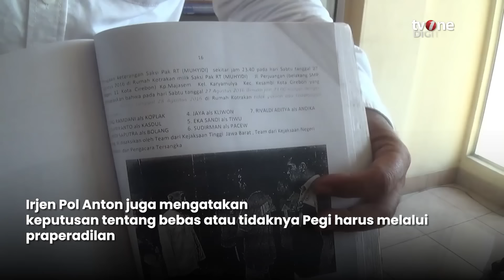Kuasa Hukum Pegi Setiawan: Andi yang Dihapus Dari DPO Itu Pemicu | News Update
News Update, - Kuasa Hukum Pegi Setiawan: Andi yang Dihapus Dari DPO Itu Pemicu | News Update

Kasus pemerkosaan dan pembunuhan Vina dan Eky di Cirebon pada 2016 silam hingga hari ini masih terus bergulir dan menyita perhatian publik. Munculnya banyak fakta baru dan puluhan saksi semakin membuat runyam kasus ini. Kuasa Hukum Pegi Setiawan Tony RM baru-baru ini mengatakan kejadian pembunuhan dan pemerkosaan Vina itu terjadi karena sosok Andi, bukanlah Pegi. (VIR01) (RTR01) (AHM01)

NU01